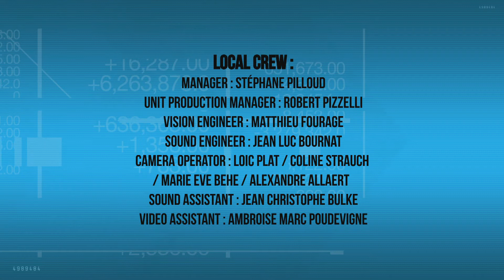Cannes €co 2012 : "Creativity in film finance today", by Loïc MAGNERON (Wide manager)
Loïc MAGNERON worked in film distribution and packaging, produced documentaries, managed international sales department. He also created the company WIDE, sellers essential films and documentaries in France and abroad. He gives his perspective on creativity in film finance today.
The discussion is moderated and introduced by Ian ROBERTS (Paramax), on "La Croisette" at The Cannes International Film Festival 2012.
This interview is an extract from the sixth episode of "Cannes €co 2012" series, produced by "Paramax Films" and "Monde Ouest", to examine the financial side of making films.